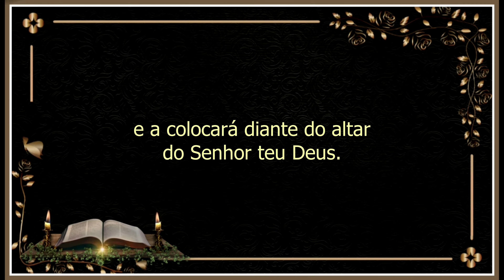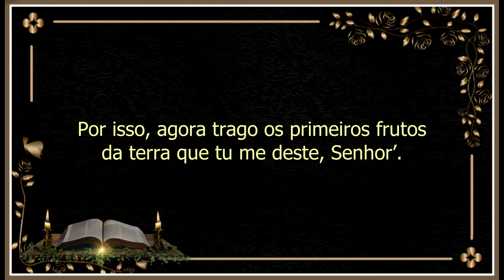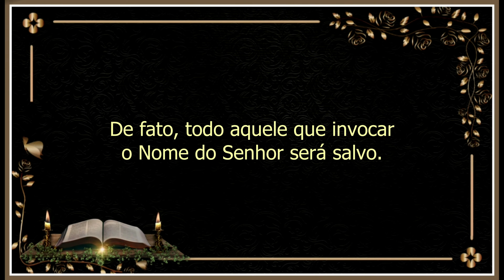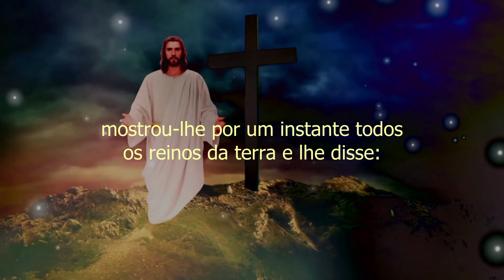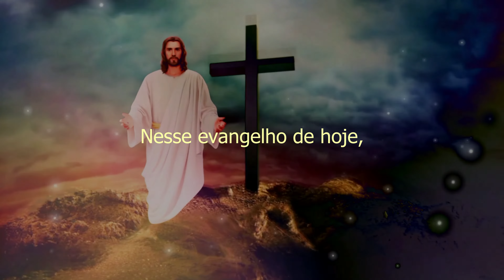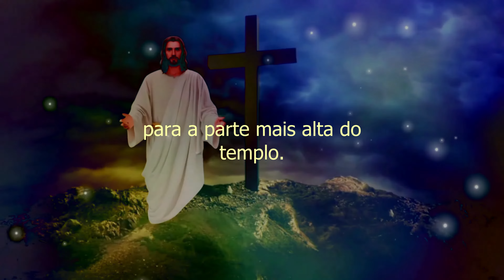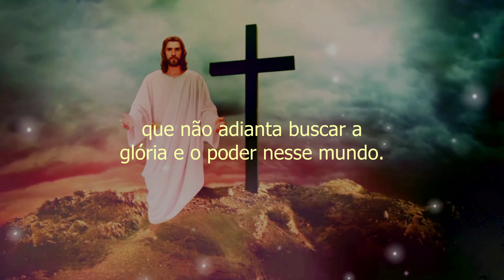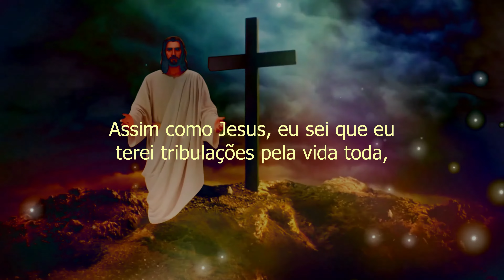06 03 EVANGELHO DO DIA DE HOJE PALAVRA DE DEUS PARA HOJE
Evangelho do dia 06 de Março de 2022

A primeira palavra de deus para hoje é do Livro do Deuteronômio(Dt 26, 4-10)

Assim Moisés falou ao povo: O sacerdote receberá de tuas mãos a cesta e a colocará diante do altar do Senhor teu Deus.

Dirás, então, na presença do Senhor teu Deus: Meu pai era um arameu errante, que desceu ao Egito com um punhado de gente e ali viveu como estrangeiro.

Ali se tornou um povo grande, forte e numeroso. Os egípcios nos maltrataram e oprimiram, impondo-nos uma dura escravidão.

Clamamos, então, ao Senhor, o Deus de nossos pais, e o Senhor ouviu a nossa voz e viu a nossa opressão, a nossa miséria e a nossa angústia.

E o Senhor nos tirou do Egito com mão poderosa e braço estendido, no meio de grande pavor, com sinais e prodígios.

E conduziu-nos a este lugar e nos deu esta terra, onde corre leite e mel.

Por isso, agora trago os primeiros frutos da terra que tu me deste, Senhor’.

Depois de colocados os frutos diante do Senhor teu Deus, tu te inclinarás em adoração diante dele”.

E a segunda palavra do dia de hoje é da Carta de São Paulo aos Romanos(Rm 10, 8-13)

Irmãos: O que diz a Escritura?

“A palavra está perto de ti, em tua boca e em teu coração”.

Essa palavra é a palavra da fé, que nós pregamos.

Se, pois, com tua boca confessares Jesus como Senhor e no teu coração, creres que Deus o ressuscitou dos mortos, serás salvo.

É crendo no coração que se alcança a justiça e é confessando a fé com a boca que se consegue a salvação.

Pois a Escritura diz: Todo aquele que nele crer não ficará confundido”.

Portanto, não importa a diferença entre judeu e grego, todos têm o mesmo Senhor, que é generoso para com todos os que o invocam.

De fato, todo aquele que invocar o Nome do Senhor será salvo.

E agora vamos ouvir o evangelho do dia de hoje.

Proclamação do Evangelho de Jesus Cristo, segundo Lucas (Lc 4,1-13).

Naquele tempo, Jesus, cheio do Espírito Santo, voltou do Jordão, e no deserto, ele era guiado pelo Espírito.

Ali foi tentado pelo diabo durante quarenta dias.

Não comeu nada naqueles dias e, depois disso, sentiu fome.

O diabo disse, então, a Jesus: “Se és Filho de Deus, manda que esta pedra se transforme em pão”.

Jesus respondeu: “A escritura diz: ‘Não só de pão vive o homem’”

O diabo levou Jesus para o alto, mostrou-lhe por um instante todos os reinos da terra e disse-lhe: “Eu te darei todo este poder e toda a sua glória, porque tudo isto foi entregue a mim e posso dá-lo a quem quiser.

Portanto, se te prostrares diante de mim, tudo isso será teu”.

Jesus respondeu: “A escritura diz: ‘Adorarás o Senhor teu Deus, e só a ele prestarás culto’”.

Depois o diabo levou Jesus a Jerusalém, colocou-o sobre a parte mais alta do Templo e lhe disse: “Se és Filho de Deus, atira-te daqui abaixo!

Porque a Escritura diz: ‘Deus ordenará aos seus anjos a teu respeito, que te guardem com cuidado!’

E mais ainda: ‘Eles te levarão nas mãos, para que não tropeces em alguma pedra’”.

Jesus, porém, respondeu: “A escritura diz: ‘Não tentarás ao Senhor teu Deus’”.

Terminada toda a tentação, o diabo afastou-se de Jesus, para retornar no tempo oportuno.

Nesse evangelho de hoje, Lucas traz a narrativa sobre a tentação no deserto.

No santo evangelho, lucas cita as tres tentações sofridas por Cristo.

Na primeira tentação, Jesus Cristo é induzido a transformar pedras em pães, mas Jesus lhes dá uma verdadeira lição de fidelidade ao Pai, de que o homem se alimenta não apenas de pão, mas de toda palavra que sai da boca de Deus.

E na segunda tentação, Jesus Cristo é seduzido a se lançar do alto do templo, para que ELE seja amparado pelos anjos.

E a resposta de Jesus é o que diz a escrituta, ‘Não tentarás ao Senhor teu Deus’”.

E na terceita tentação, Jesus é levado para Jesuralém, para a parte mais alta do templo.

Onde o demônio induz Jesus a adorá-lo, para que tenha todos os reinos da terra.

Mas Jesus o surpreende dizendo, a escritura diz: ‘Adorarás o Senhor teu Deus e só a ele prestarás culto’”.

ELE não buscou por poderes e glórias humanas, mesmo sendo Deus e tendo tudo isso em suas mãos.

Eu pude enxergar através da tentação do deserto,que não adianta buscar a glória e o poder nesse mundo.

Assim como Jesus, eu sei que eu terei tribulações pela vida toda, mas a palavra de Jesus é muito animadora quando ELE diz: no mundo tereis tribulações, mas tendes coragem, eu venci o mundo.

Que possamos também, assim como Jesus Cristo, vencer todas as tentações que o demônio nos apresenta,

AMÉM!

Índice do Vídeo:

00:00 - Introdução
00:23 - Leitura do Livro do Deuteronômio(Dt 26, 4-10)
02:04 - Leitura da Carta de São Paulo aos Romanos(Rm 10, 8-13)
03:19 - Evangelho de Jesus Cristo segundo Lucas (Lc 4,1-13)
05:38 - Reflexão da Palavra